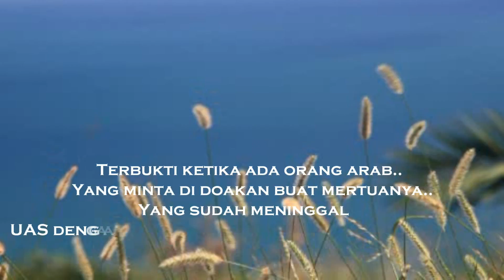Reaksi orang arab ketika selesai di doakan ustad abdul somad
ketika safari dakwahnya di madinah..
UAS berkunjung ke kebun kurma madinah ( kebun kurma FAHAD)
kebetulan istri dari Fahad ini orang indonesia ( ci anjur)
dan tidak lama sebelum UAS ke madinah ayah dari istrinya meninggal,dan ketika mendengar UAS akan berkunjung ke kebun kurma milik suaminya,ia pun berpesan supaya ayahnya minta di doakan UAS ,dengan ramah uas pun tidak menolak  mendoakannya,barakallah ustd abdul somad,semoga di berikan kesehatan dan juga umur panjang,AMIN